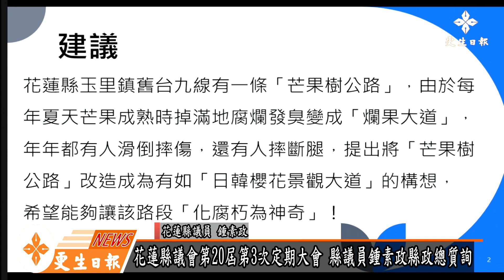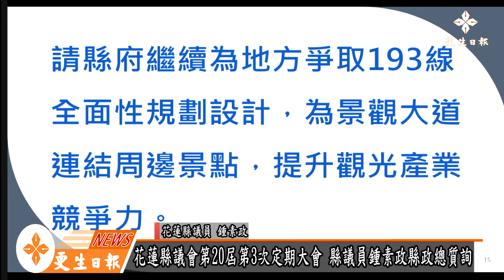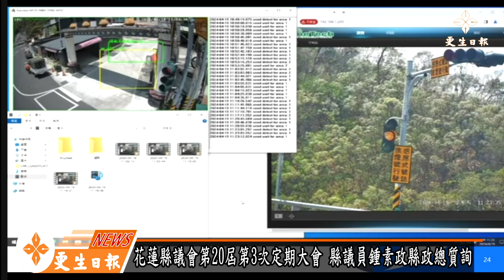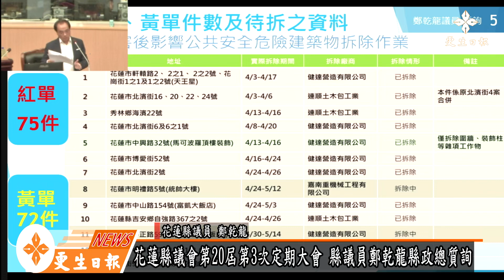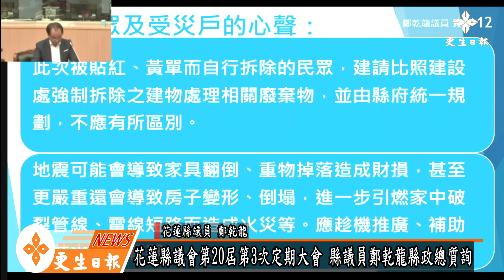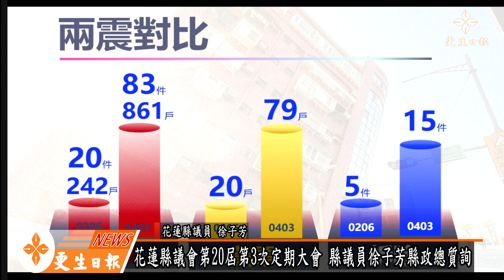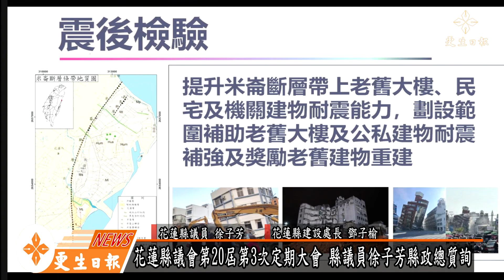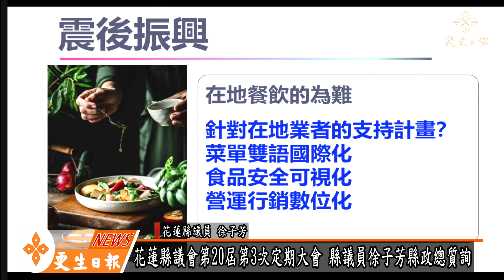20240516花蓮縣議會第20屆第3次定期大會- 縣政總質詢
20240516花蓮縣議會第20屆第3次定期大會 - 縣政總質詢